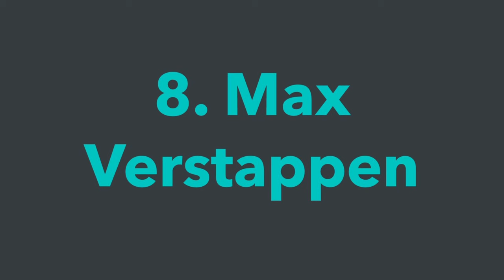Ranking All The F1 Champions!! Part 2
Hey everyone, at long last here is Part 2 of Ranking Champions. I’ve binned off the ratings system based on ranking driver’s out of ten for longevity, peak performance and historical significance, instead I’m just ranking them on ability and longevity tied together. I hope you enjoy the video as it’s been a long while in the making and I hope you agree with my picks!